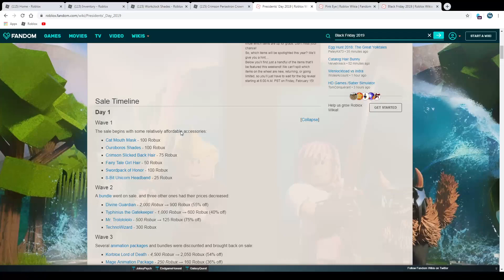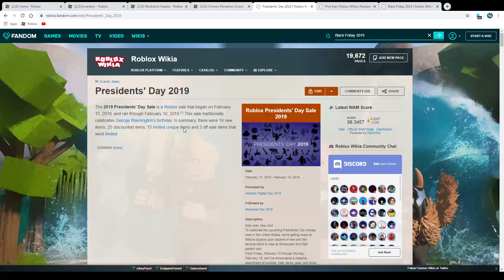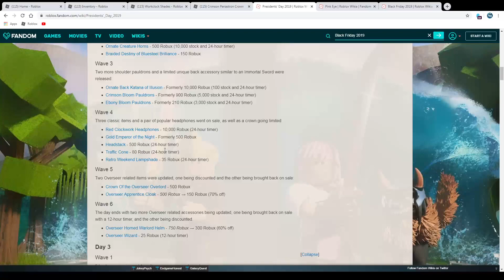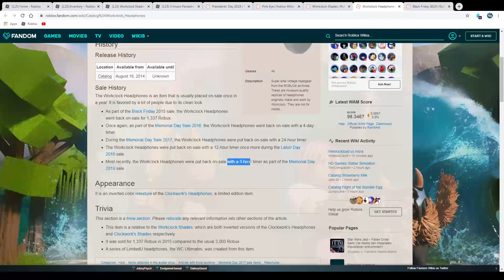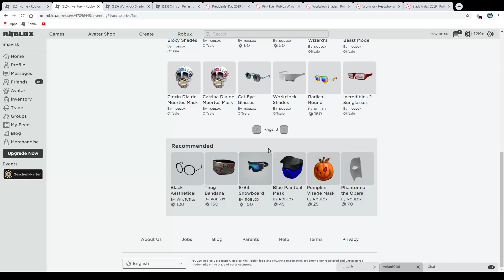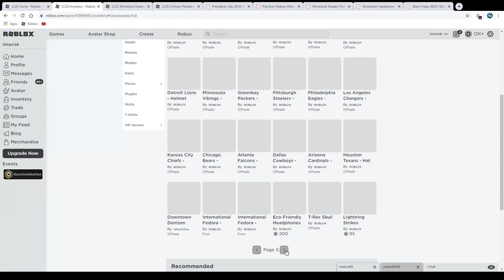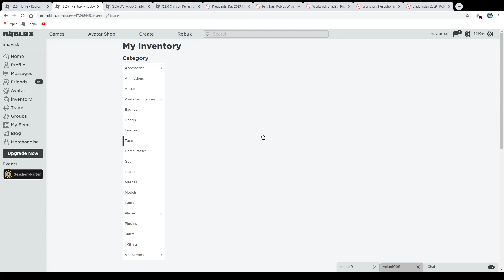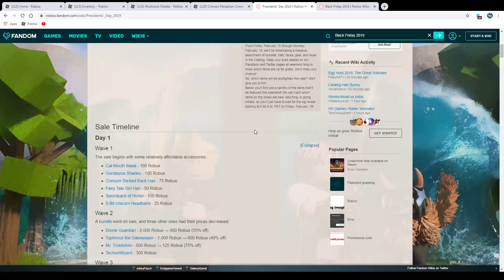Roblox Presidents Day Sale 2020 Predictions | Possible Items Returning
Open me
Hello Guys and Welcome to another Episode on my Channel. In this episode we are talking about the Presidents Day Sale of 2020. Part 1
Hope you like the episode and see you in my next video.
Social Media Links
Roblox:
Ay amigos Don't forget to :) 👇
     👉Click on the little bell so you won't.
          miss anything 🔔
👉Don't forget to leave a comment ⌨